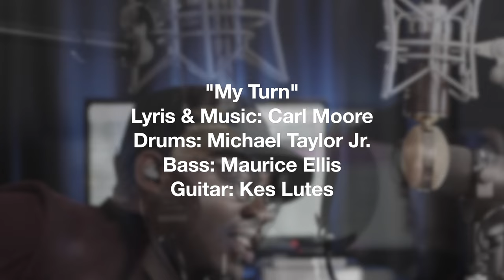Shure SM7B vs Cascade Fathead II - Lead Male Vocals (Versus Video) MMP: Ep 7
In this versusvideo, Carl Moore Music explores the reputable Shure SM7B and the Cascade FatheadII ribbon mic (with the lundahl transformer) in response to a male vocalist. This is not a full review of both microphones but a short practical example of them in action. No post production processing has been added to the vocal takes, but output gain reduction was added to attempt perceived level matching.

Individual files can be provided if desired to review on your own personal system.

Lyrics&Music: Carl Moore Music
Drums: Michael Taylor Jr.
Bass: Maurice Ellis
Guitar: Kes Lutes

Timecodes
0:00 - Intro
0:10 - Mic Introductions
0:41 - Preamps Used
0:55 - Original Song Info
1:11- Social Media Info
1:28 - Mics w/Antelope Pres
2:40 - Mics w/SSL 2+ Pres
3:42 - Mics w/SSL 2+ Pres (4K Mode)